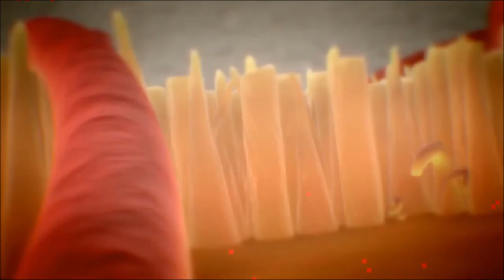Crysis 2 Gameplay, Opening [HD]